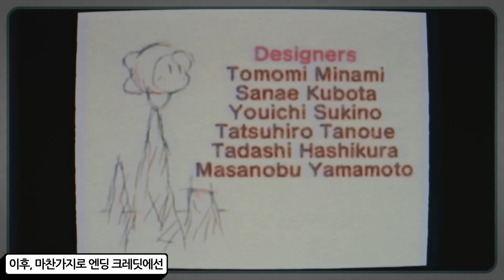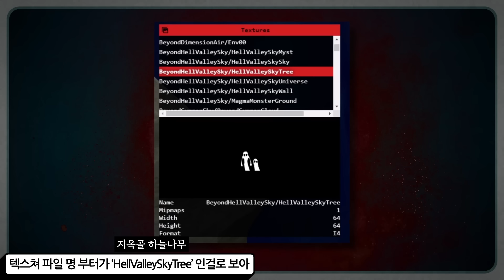[납량특집] 검은 닌텐도 : 아이들의 컨텐츠는 어른들이 만든다.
이백육십삼번 째로 알아볼 것은 '검은 닌텐도' 입니다.
'아이들의 컨텐츠는 어른들이 만든다'
그 말마따나 가장 대중성있고 가장 친근한 그 회사 닌텐도의 게임 또한
어른들이 만든다는 것을 확실히 느끼게해주는 요소들
검은 닌텐도에 대한 이야기입니다.